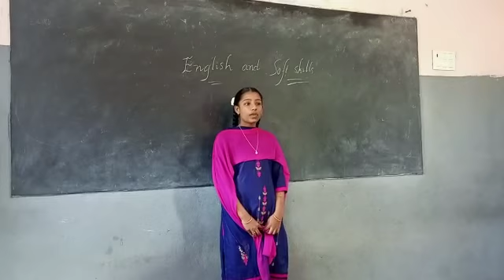impacts of electronic gadgets by 9th grade student in g.k school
Video from Venkatareddy Badam